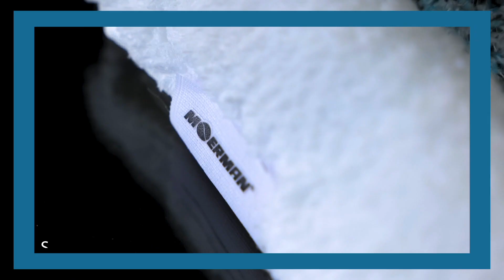Sleeve range from Moerman - Niveo, Premium and Fugu sleeve.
Fugu sleeve,
a microfiber sleeve with hard abrasive bristles.

Premium sleeve,
a high quality durable microfiber sleeve with excellent water retention.

Niveo sleeve,
a microfiber sleeve (instead of acryl) with good water absorption.

FUGU SLEEVE
The new Moerman microfiber sleeve with hard abrasive bristles. I yearn for scrubbing windows. All window cleaners say I am a delicacy to work with….

PREMIUM SLEEVE
The Premium microfiber high quality sleeve is a turquoise cover made of 100% polyester microfiber, the sleeve has superior cleaning power and is very durable.

NIVEO SLEEVE
The new Moerman 100 % microfiber sleeve in white, upgrade from our Standard white sleeve (acryl).